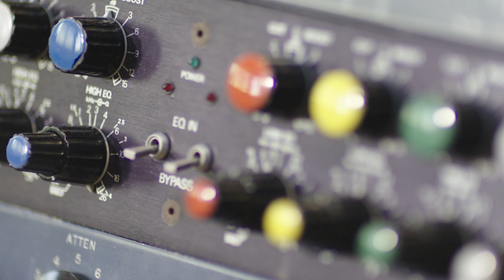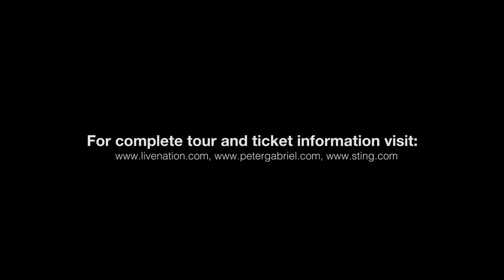Sting & Peter Gabriel - Rock Paper Scissors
En vente le 16 mars! // On sale March 16!

Sting & Peter Gabriel présentent Rock Paper Scissors au Festival d'été de Québec le 7 juillet 2016. // Sting & Peter Gabriel present Rock Paper Scissors at the Festival d'été de Québec on July 7, 2016.